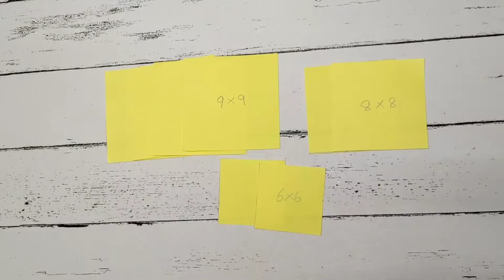paper flower Wall hanging/easy wall decoration ideas/paper craft/DIY wall decor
Hi friends in this video we make a beautiful wall hanging ideas with colour paper, newspaper broom and decorating stones

Here you can find step by step method to make this Wall hanging

1.colour paper
2.newspaper
3.acrylic colour
4.glue
5.decorating stons